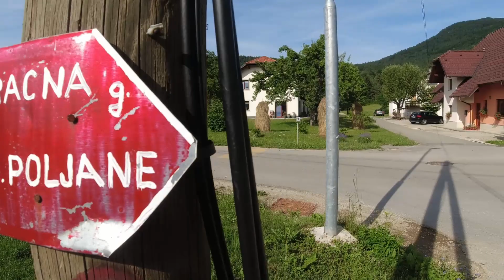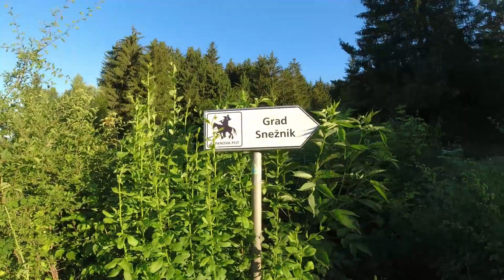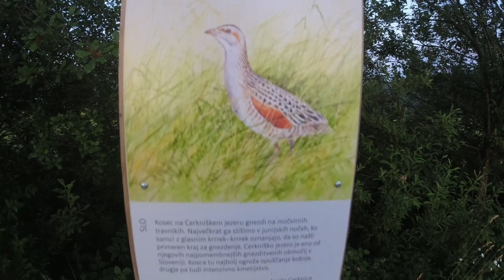VLOG#18- Izgubil sem se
Drugi teden priprav na maraton je bil rahlo dopustniško obarvan. Celega sem preživel v Starem trgu pri Ložu. Tekel sem na Racno goro do katere nisem našel poti. Poleg treningov pa sem prvič preizkusil tudi nove superge, ki zaenkrat dajejo odlične občutke.